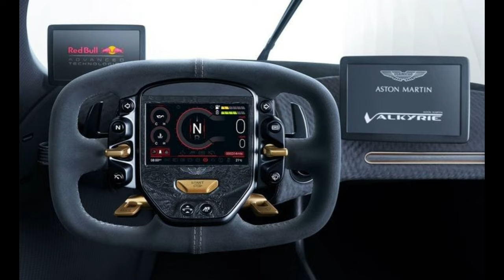TOP 25 FASTEST CARS IN THE WORLD 2024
bestcars#buycarswow#